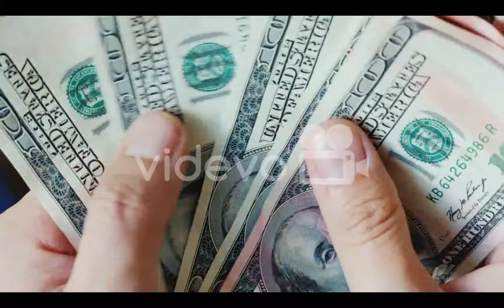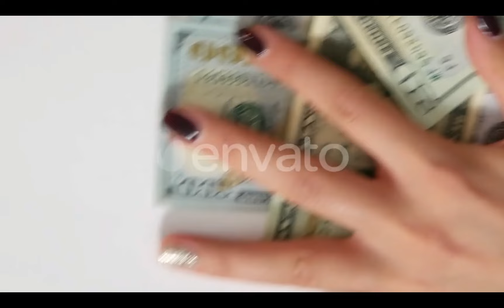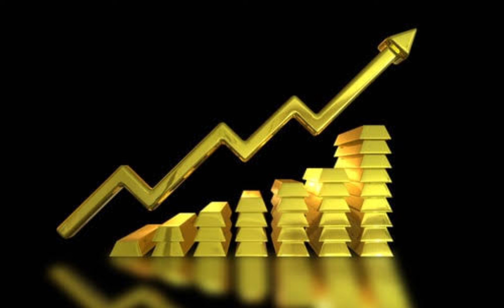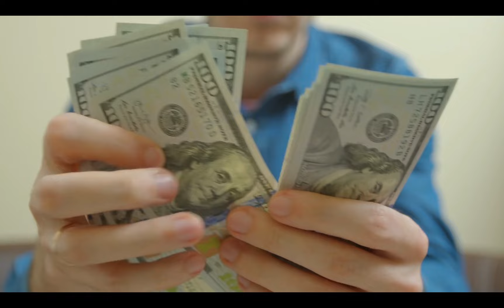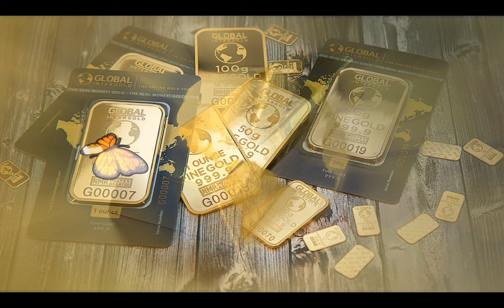Election 2024 | gold and dollar rate | gold and dollar after Election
Dollar price
Dollar rate today
Dirham rate
Pound sterling rate
Haji haroon rasheed chand
Jourme powell
Election 2024